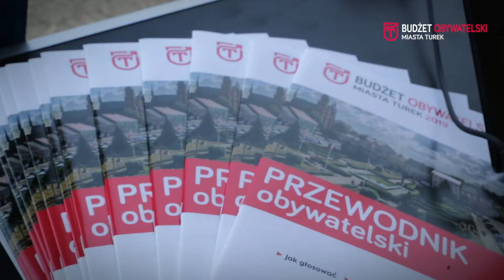Zaproszenie do głosowania na projekty w II edycji Budżetu Obywatelski Miasta Turek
Burmistrz Romuald Antosik zaprasza do głosowania